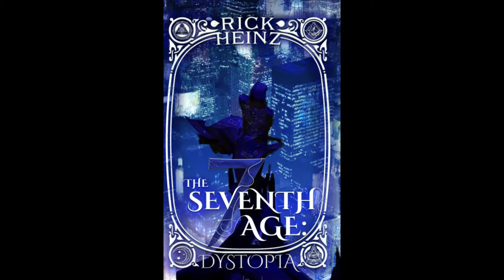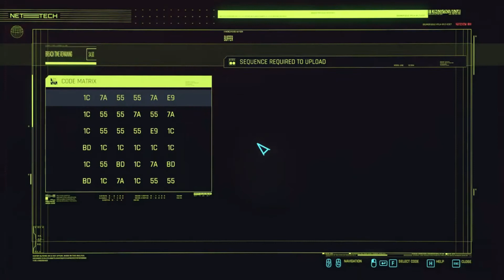LET'S PLAY CYBERPUNK 2077 | EP. 177 | BRING DOWN THE DRONES